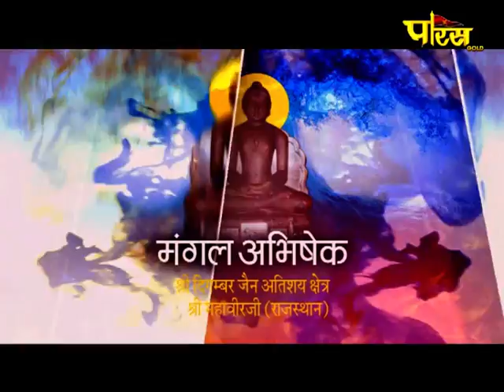Shri Mahaveer Ji (Raj) | Jin Abhishek | श्री महावीर जी (राजस्थान)| जिन अभिषेक (17/10/20)